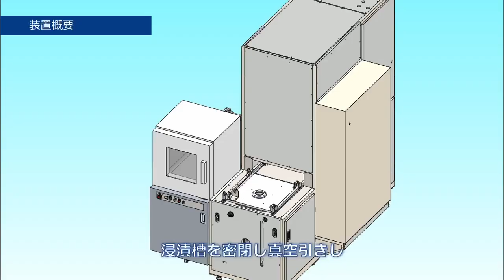真空超音波洗浄機